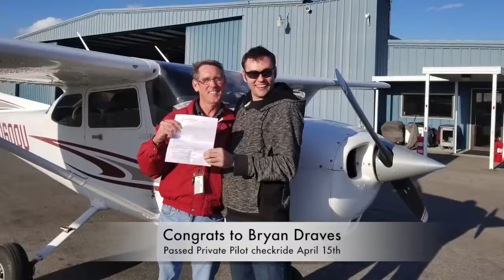Flight Training Fridays Vlog # S2 E6